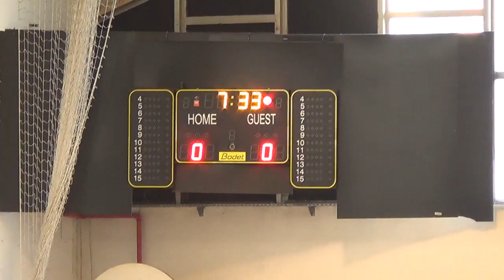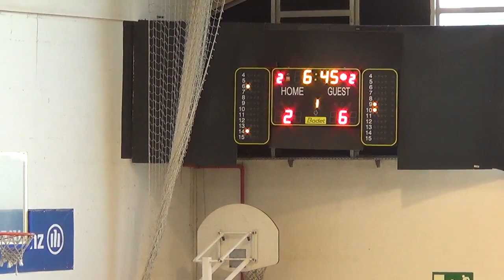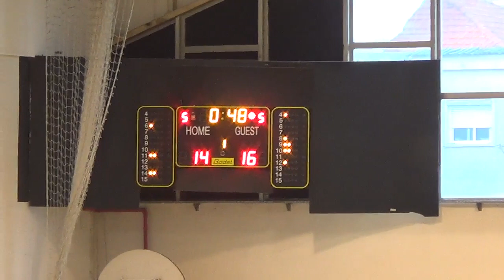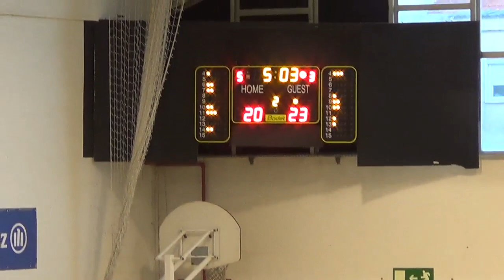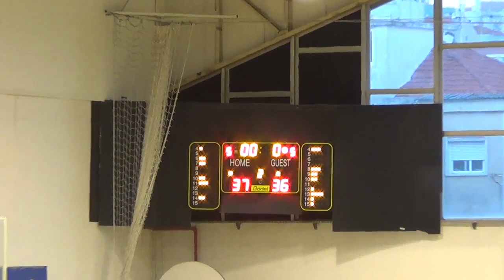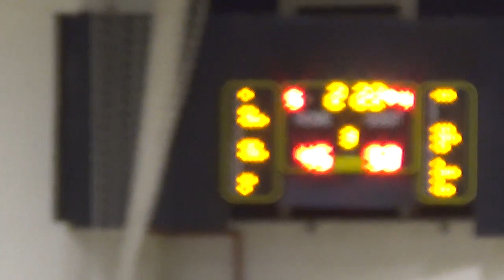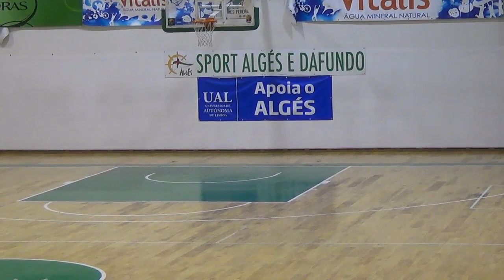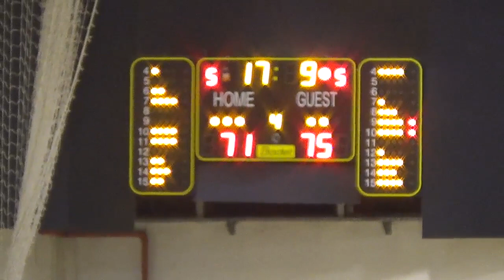Francisco Amiel Full Game Film - Algés vs Oliveirense (Dec. 20, 2014)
Francisco Amiel, wearing #7 in green.
Born in 20/01/1996.